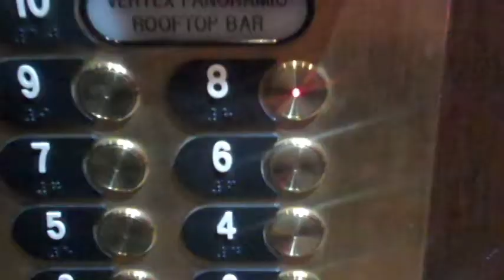Paranormal Monday: Staying at the Alex Johnson